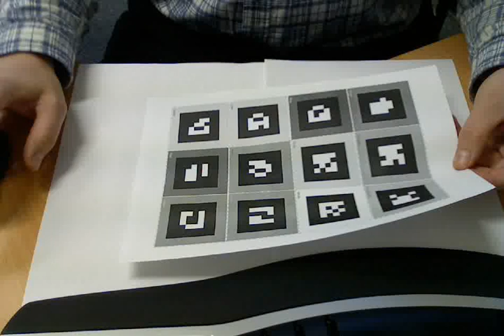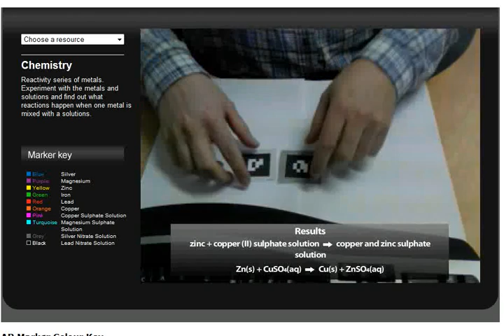Augmented reality basic chemistry reactions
Augmented reality lab experiment for basic chemical reactions between various metals and solutions. See it being used in a Moodle quiz on our
The concept can be extended into more complex chemical reactions.
Original example resources from learnar.org.